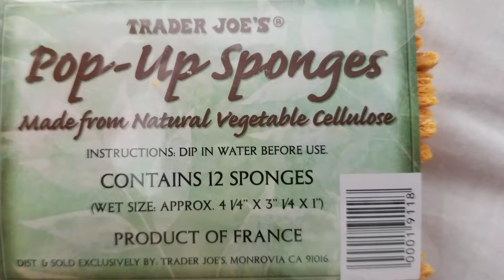Eco Friendly sponge!!! So Awesome!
TRADER Joes pop up sponge made from natural cellulose. On the fence? You should get it! It's lasted me a couple of months and still going strong. It hasn't broken down and is still holding up